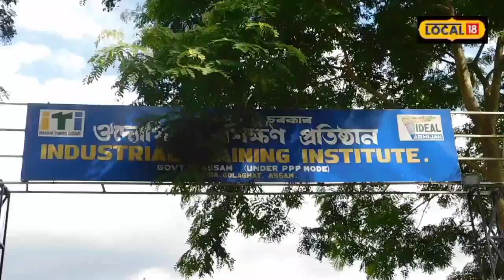Kaziranga News | ভূতবাংলালৈ পৰিণত হৈছে কোটিটকীয়া কহঁৰাৰ ঔদ্যোগিক প্ৰশিক্ষণ কেন্দ্ৰ